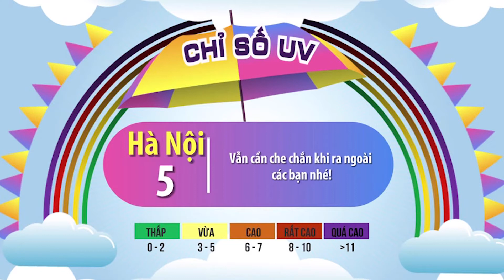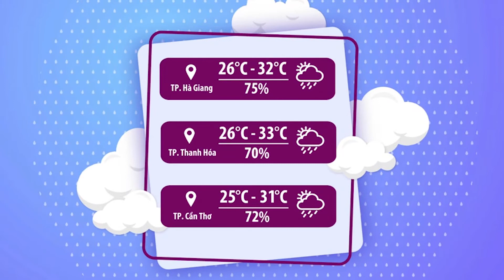Thời tiết chào ngày mới 20/7/2022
Cùng MC Thu Hiền chào ngày mới nhé!